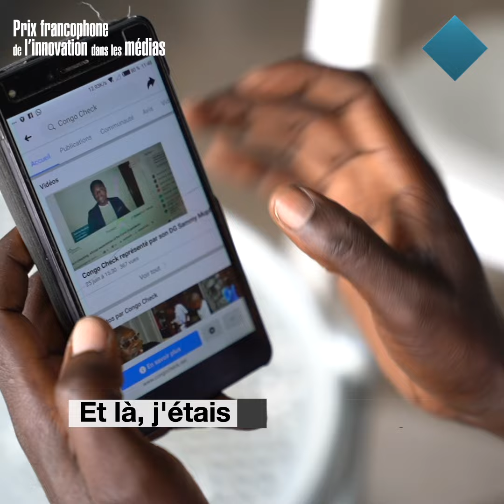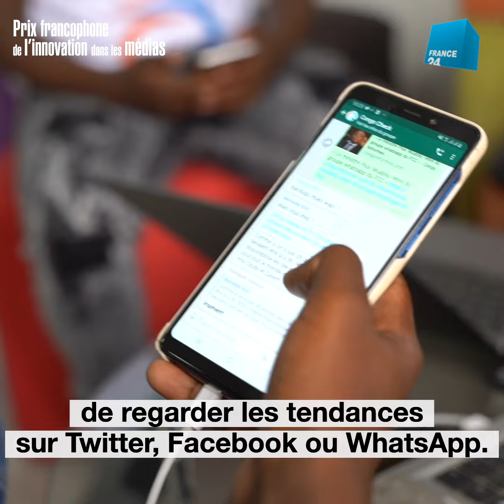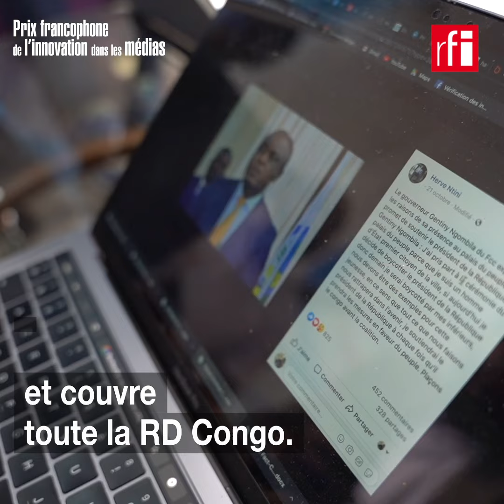Congo Check, 1er du Prix francophone de l'innovation dans les médias 2020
Congo Check, premier média de RDC spécialisé en factchecking et lauréat du Prix francophone de l’innovation dans les médias 2020. Son cofondateur revient sur l’histoire du site, lancé en 2018 pour lutter contre la désinformation pendant la campagne présidentielle et débunker les rumeurs sur le virus Ebola.
Le Prix francophone de l’innovation dans les médias est le fruit d’un partenariat entre l’OIF, RFI et RSF. Il s’adresse à tous les médias (radio, télévision, presse écrite et médias numériques) des 88 États et gouvernements membres, associés ou observateurs de la Francophonie ayant développé des offres innovantes prenant en compte les nouveaux modes de consommation et d’accès à l’information. Il récompense les innovations dans les contenus, dans les usages et dans les modèles économiques et d’organisation qui contribuent à renforcer la liberté de la presse et le droit à l’information des populations, valeurs défendues par les trois partenaires.